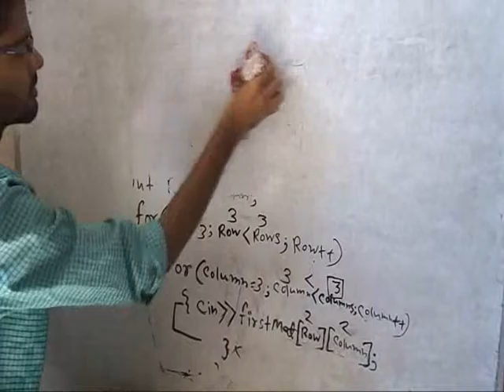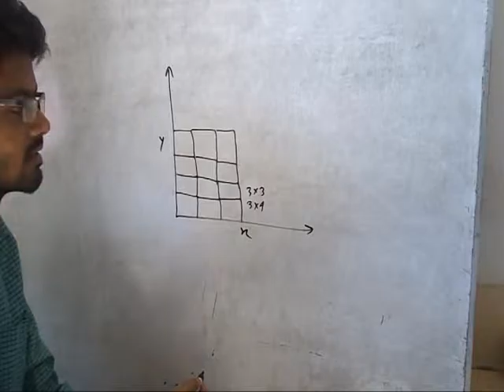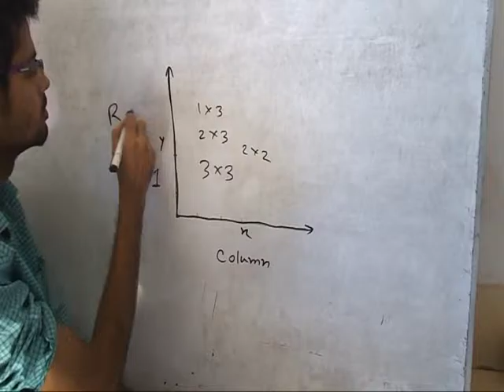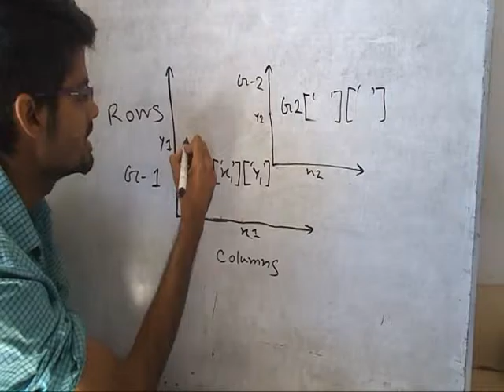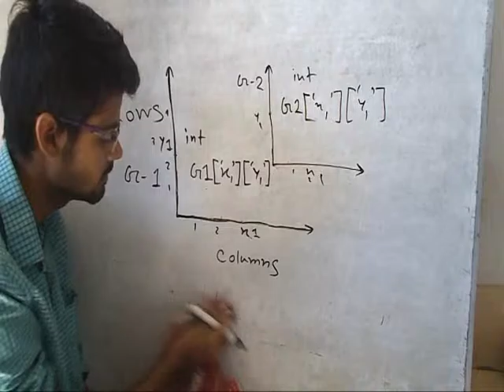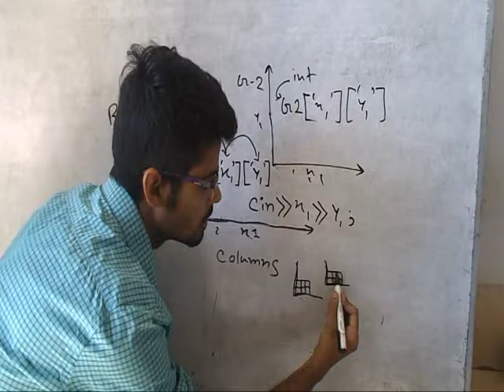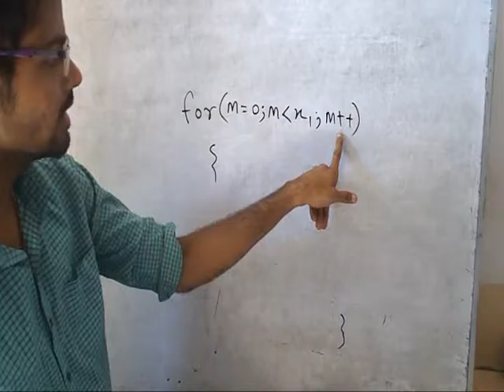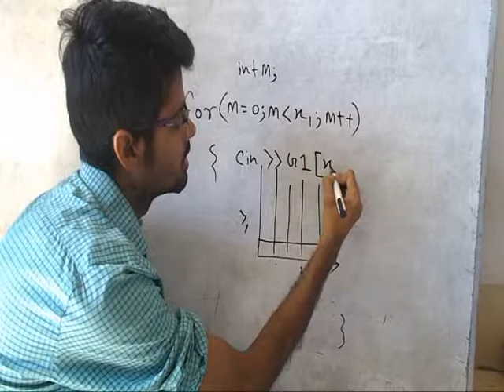More clear matrix logic [Bn]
Are you having trouble understanding matrix logic? Look no further! In this video, I'm going to show you how to better comprehend matrix operations and make the most out of your math classes. With clear visuals and break-down explanations, you'll become a master at understanding matrix logic in no time. Get started on your journey to becoming a math prodigy today!